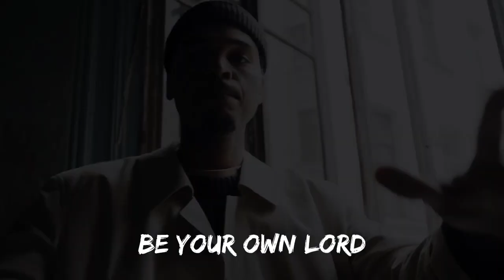Seopon Chupes Milieu